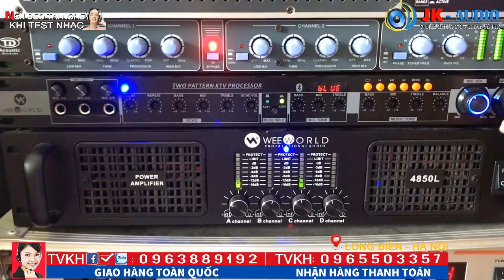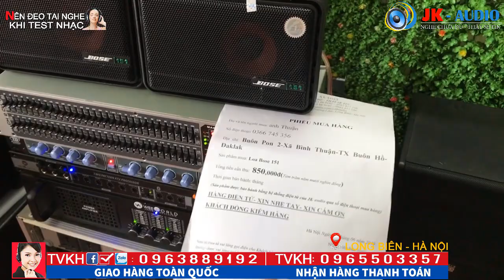Chỉ là Loa lời thôi BOSE 151 nhưng mà nghe Phê cực về vs anh Thuận-Đắk Lắk:JK Audio 0963 88 9192